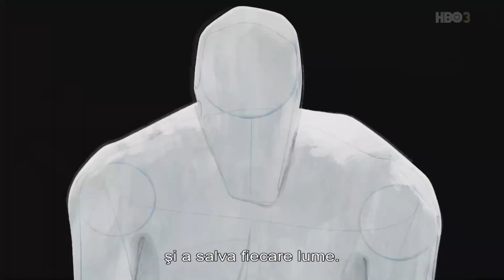HBO 3 Romania - continuity - 03.03.2024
recorded at 09:05 (romanian time)